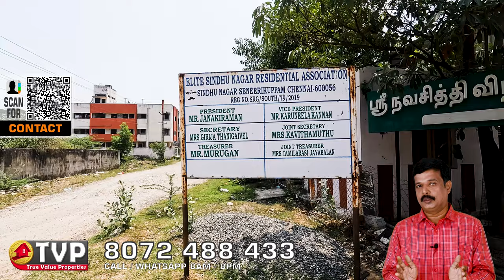Re Sale Plot Available Near Pupil School & Savitha Dental College & ACS Medical College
Welcome to True Value Properties, your trusted partner in buying and selling plots and individual houses in Chennai! 🏡🌟

Whether you're looking to buy your dream home, invest in property, or sell your existing property, we are here to make the process smooth and hassle-free!

Thank you for choosing True Value Properties! 😊
🏡 What We Offer
✨ 3 Ready-to-Build Plots & Villas
✨ Sprawling 7.5 Acres of Pristine Land
✨ Located Strategically Between Iyyappanthangal and Vellapanchavadi

🛠️ Key Features
✅ Serene and Secure Gated Community
✅ Modern Amenities for a Comfortable Lifestyle
✅ Proximity to Schools, Hospitals, and Shopping Centers

📍 Visit Us Today and take the first step toward building the home of your dreams!

We are dealing residential, commercial, industrial, raw land, and special-use properties in Chennai.
We offer listings for new homes, resale homes, rentals, plots, and co-living spaces in Chennai. Backed by strong research and analytics, we provide comprehensive real estate services that cover advertising and marketing, sales solutions for real estate developers through social media platforms and YouTube channels.
Personalized home loans consultation, end-to-end transaction services, and post-transaction services to consumers for both buying and renting.
We promote your resale properties on a 2% commission basis.
100% transparent dealing with both buyer and seller.
Complete services are provided at no extra cost.